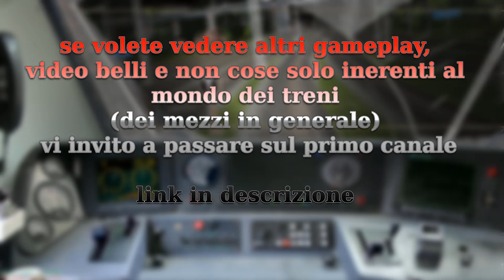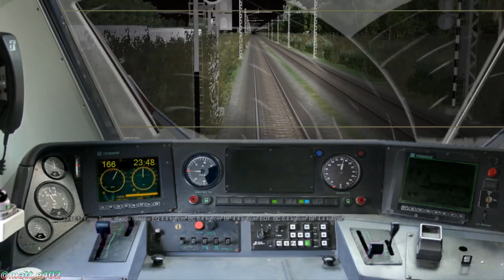ICN797 - TORINO-SALERNO OR CAB RIDE PT 2 (Milano P.G - Piacenza)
(ho modificato il consist per mettere la 402 e le carrozze notte)

un grazie a @Giovanni che mi ha consigliato questa bellissima Activity molto veloce e con pochi via impedita (scherzi apparte, sarà carina)